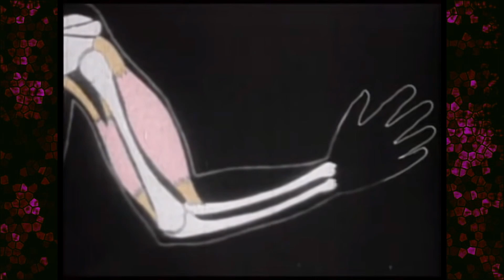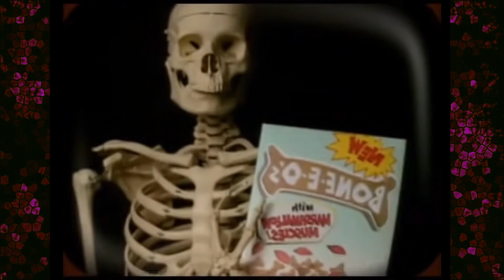The History of Bill Nye: The Science Guy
Socials